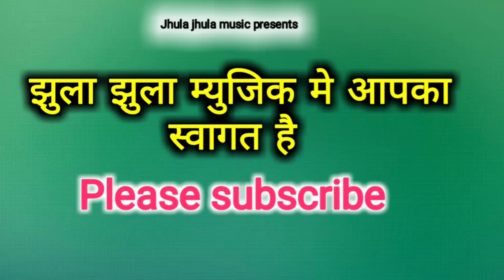Rajasthani Song 2020 का धमाका थारी नश नश मे पडबाली खुश्बु गुलाब कीे आवे BL चोपडा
jhula jhula music pressents

Albums,

Singer.      BL चोपडा पडाब नेनवा
                       मो

Song.   थारी नश नश मे पडबाली खुश्बु गुलाब की आवे
                         राजस्थानी DJ सोंग

Ricording.  Shree krishana Studio Nagar Fort
                            मो.9950101217

Kampny.    Jhula jhula music

Director.      Hemraj saini hirapura
                      मो.9829086738

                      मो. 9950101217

                                 ↔धन्यवाद्↔

                       Link par क्लिक करै

गोकुल का भोला कान्ह hit song 2 lakh vi. स्वर हेमराज सैनी

Fortunar me bet bo chod diggi yatra song Ramesh Mali hirapura

कंचन वाली कायारै सैलाणी दिन पावणा Hit song रमैश माली

हिन्दौ घलवाहीदु सत्संग माहीनै झुलै झ्लै सुरता नार रमैश माली

नैना निचा करलै श्याम नै रिजावगी काई फागण DJ song रमैश माली

दौस्तो भजन संध्या व रंगा रंग डांस कार्यक्रम के लिए सम्पर्क करे Singarसुपरस्टार हेमराज सैनी हीरापुरा टोंक मो 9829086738.अपने नाम का या प्रचार प्रसार का DJ songबनवाने के लिए सम्पर्क करे 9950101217 kirshna ricording studiyo nagar fort tonk